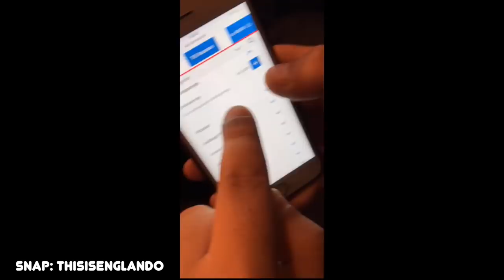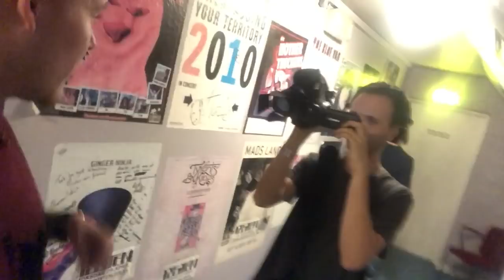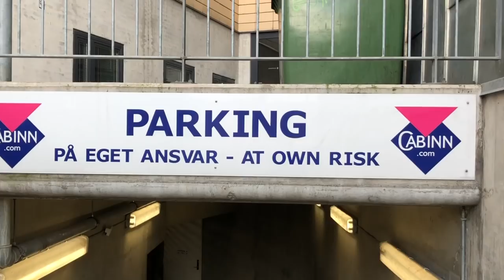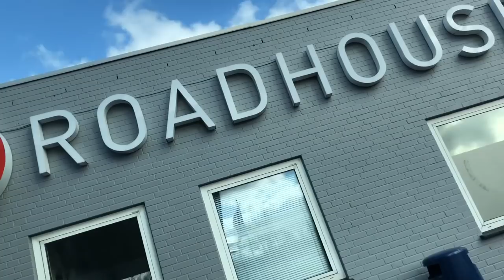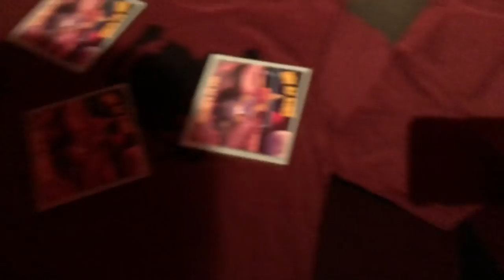DR3 FØLGER UDE AF KONTROL PÅ TOUR! VLOG #10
Sidste uge besøgte vi DR, denne gang følger de os. Livet "on the road" er sku altid pisse sjovt! Husk at smid et like, en comment og så du bare den bedste! Engelengelengelengeeeee!!!

Snap&Insta: ThisisEnglando